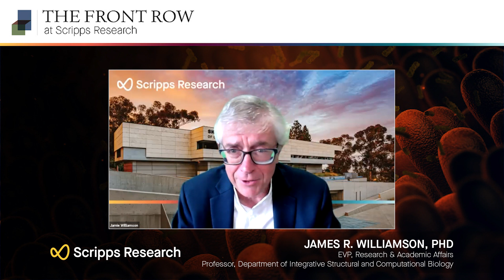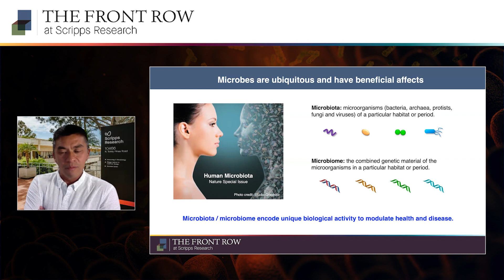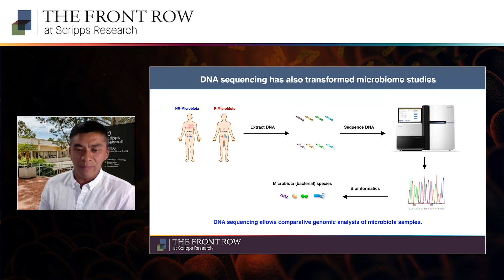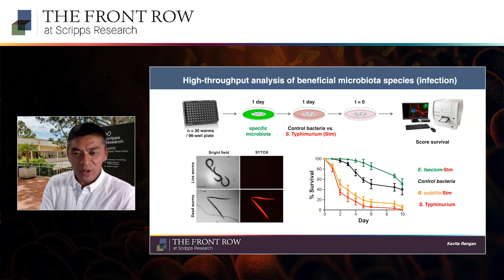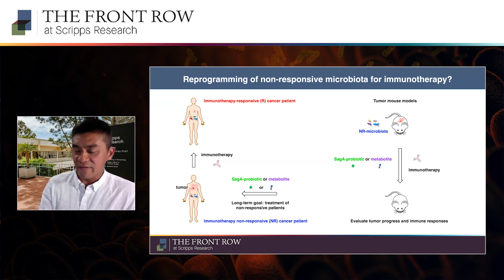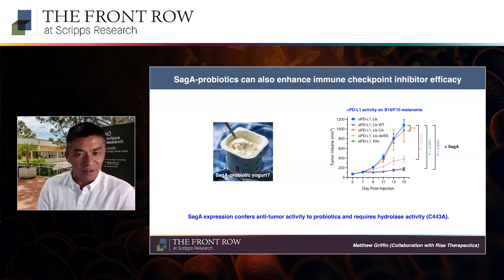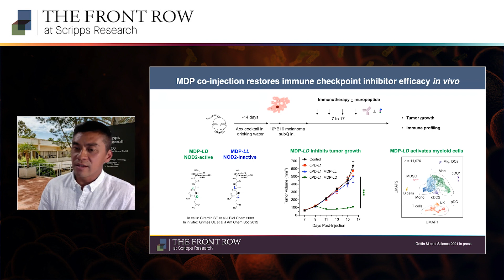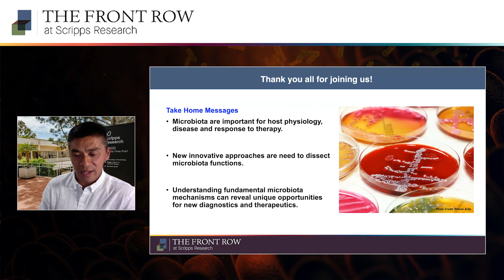Harnessing the power of the microbiota to boost immunity against infection and cancer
The trillions of bacteria, or “microbiota,” that reside in our gut emit chemical signals that enhance our immunity and help fight disease. Scripps Research professor Howard Hang, PhD, has discovered important links between specific species of microbes and immunity, laying the groundwork for new approaches to more effectively prevent infections and treat cancer and other diseases. In this Front Row lecture, you’ll learn why specific bacteria in our body are such powerful mediators of health—and find out about breakthrough discoveries that are now on their way to becoming medicines.